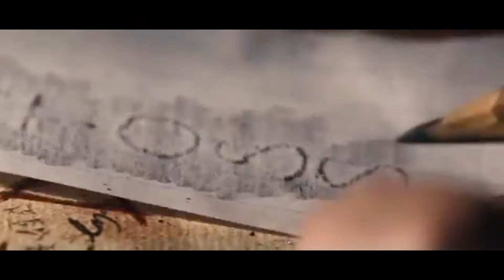Evil Dead Nubz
I tried.
I tried so hard.
But there is no stopping his evil.